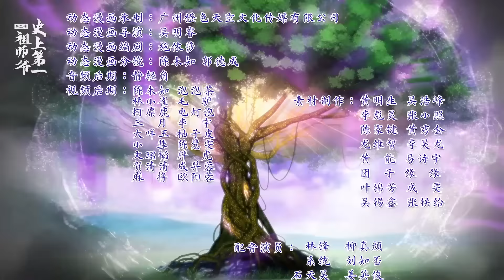✨《史上第一祖師爺》第2季87集 No.1 Grandmaster in History EP87